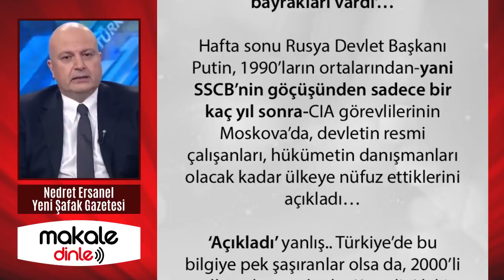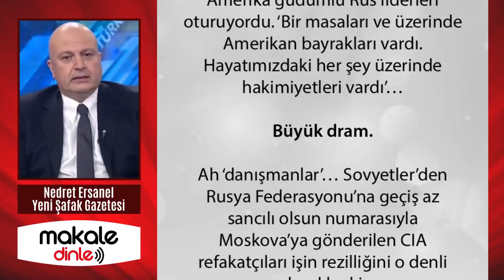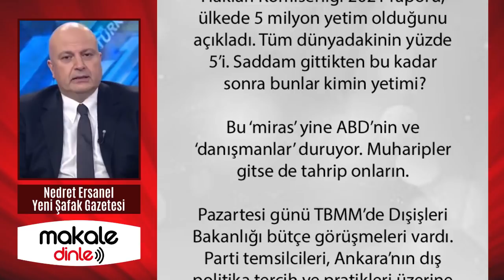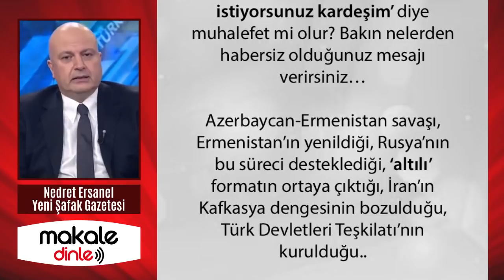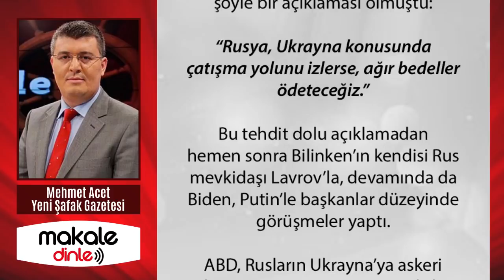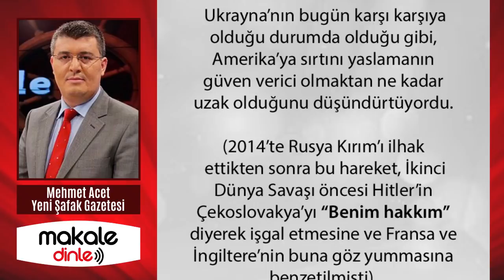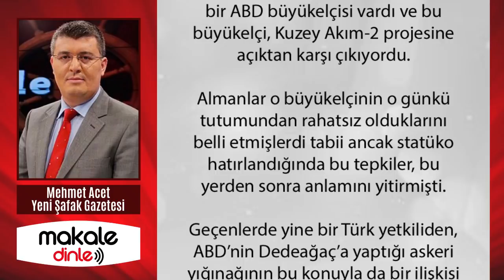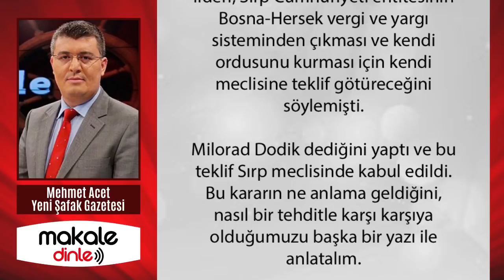SERT RÜZGARLAR ESİYOR! ÇOK YAKINDA KAYIŞ KOPAR!.. NEDRET ERSANEL ve MEHMET ACET VİDEO MAKALE DİNLE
Zamanında şaşırılması lazım gelen bir şeydi. Atlanınca bugüne kadar ham kaldı. Şaşırmadığımız için merak da etmedik; tüm ulusal güvenlik mimarisini, savaş düzenini, ‘efsanevi’ KGB’yi ABD’ye yöneltmiş ‘Sovyet Sosyalist Cumhuriyetler Birliği’, nasıl olur da bir kaç yıl içinde Amerikan uydusuna dönüşebilir?..

İşin doğrusu, “Ağır bedeller ödeteceğiz” ifadesi, Rus/Amerikan ilişkilerinin karakterini yakından tanımayanların ilk aklına geldiği gibi askeri müdahale anlamında bir gözdağı değil, ekonomik ambargolarla Rusların ‘canına okuma’ vaadinden ibaretti.

Muhatabımızın ABD’den gelen tehdit cümlelerini ‘omuz silkerek’ karşılamasının nedeni de buydu...